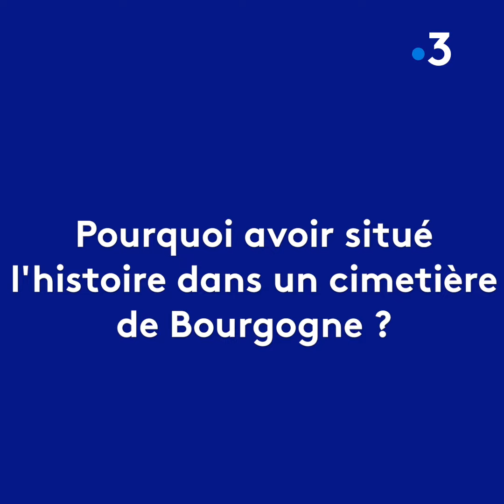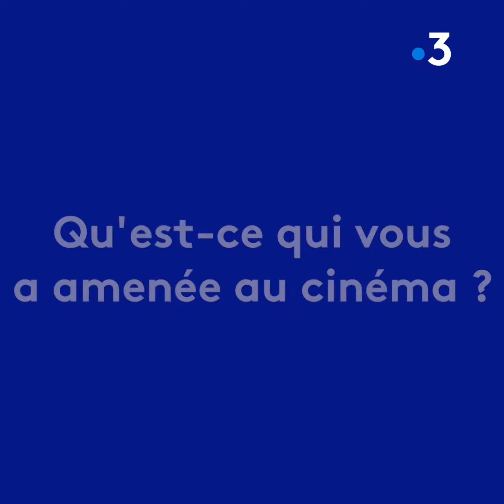Valérie Perrin voyage en Bourgogne avec son deuxième roman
Elle a vécu à Gueugnon jusqu'à ses 19 ans. Valérie Perrin est photographe, scénariste et auteure. Son deuxième roman Changer l'eau des fleurs vient de recevoir le prix Maison de la Presse 2018.